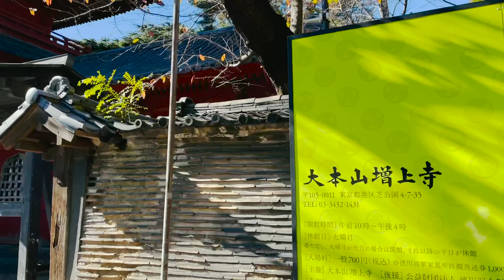【Vlog】ランニング/東京タワー/朝ラン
銀座・東京タワー近辺で朝ラン！晴天でとにかく最高でした！

SNSでは多趣味な私の日常や考え事を発信しています！